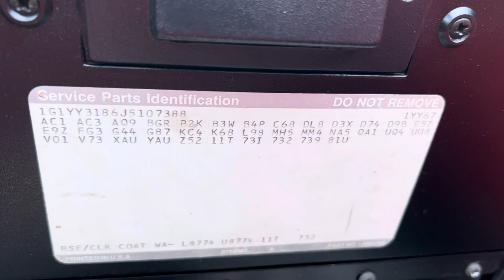1988 Corvette Callaway B2K Aerobody 6 speed